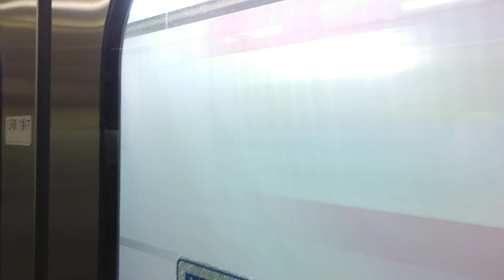JR東日本E231系 側面展望 小山→東鷲宮（湘南新宿ライン普通） ヤマU-118編成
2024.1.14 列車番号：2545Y